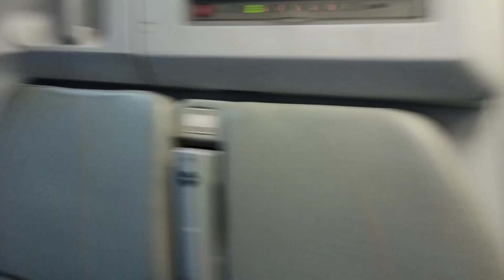Travelling Labuan Bajo || Semangat 17 Agustus @agnezmo